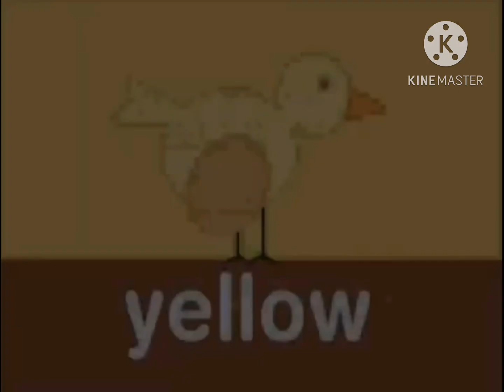So Smart! Colors: Yellow (Reversed)